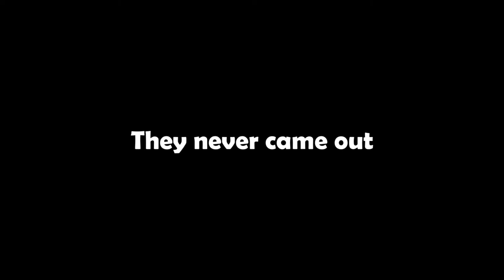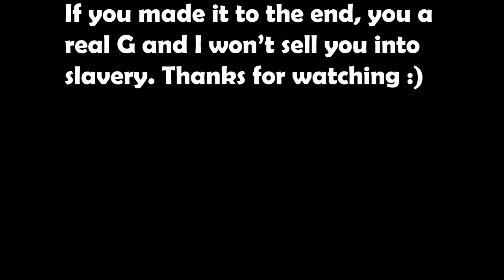Fallout 3: How To Make Absolute Bank As A Psychopath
3rd Episode of the Fallout 3: Playing as a psychopath series. In this one we reflect on the lives we ruined by detonating the Megaton Nuke and find ways how to reignite our lives and make more money.  We also investigate how we can make more caps and money from business ventures in Fallout 3.

I only use these clips, sound effects, images and music for comedic, parodic  and educational purposes. I have no intentions to sell any of these clips, sound effects, images or music for my own gain.